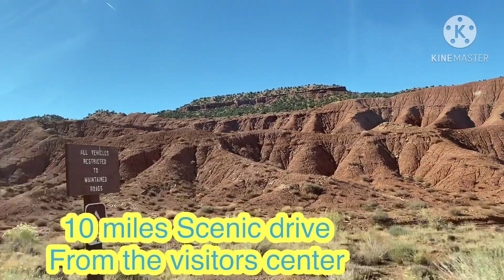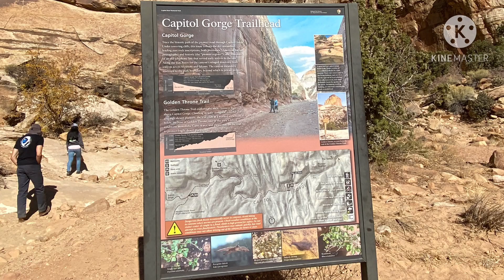Capitol Reef National Park UTAH (part 3)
TravelBucketList(utah)
Capitol Reef National Park preserves the Waterpockets Fold and its spectacular,eroded jumble colorful cliffs,massive domes,soaring spires,starks monoliths, twisting canyons, and graceful arches.